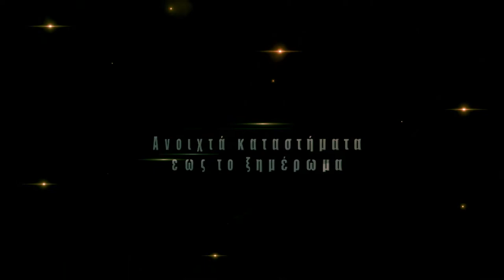1η Λευκή Νύχτα Παραμυθιάς